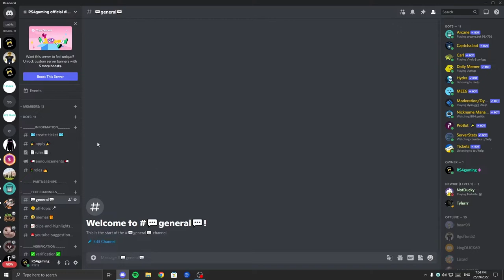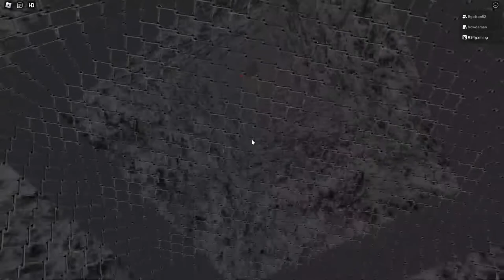HUH!!! what is this | Roblox Doors But Bad